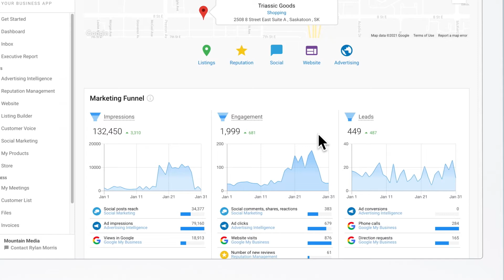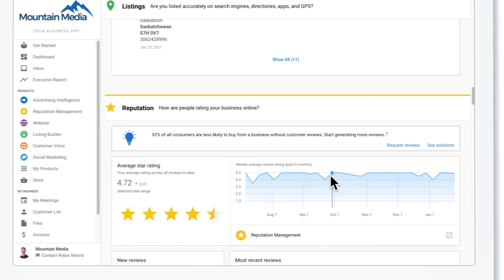Quick Demo of Vendasta's Brandable Client Portal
See how a business owner uses Vendasta’s Business App; your client facing dashboard.
Help businesses succeed, white-labeled under your brand.
Offer businesses their own client portal to manage their online strategy.
Vendasta’s Business App platform is your client app offering to local businesses that allows them to manage their digital strategy and grow their business. Through you, they get access to conversion building products, a customer communication hub, appointment booking, automated reporting, and more.